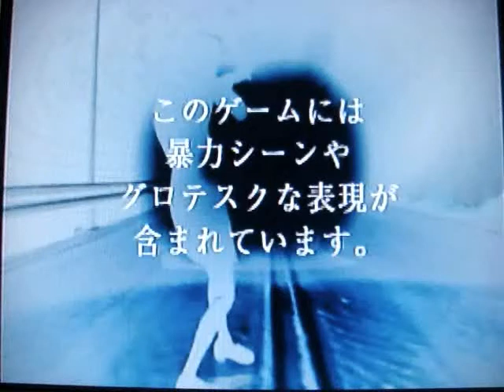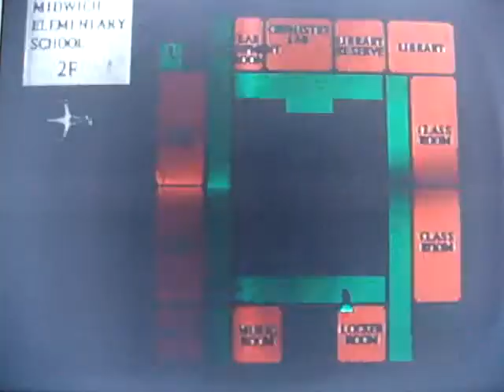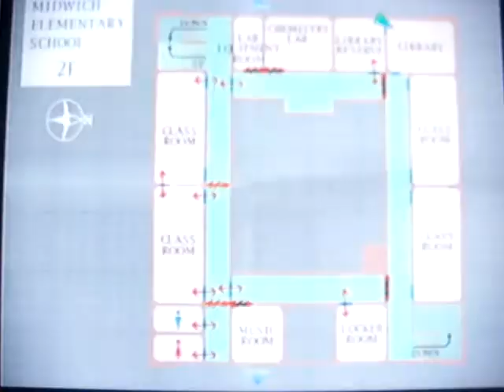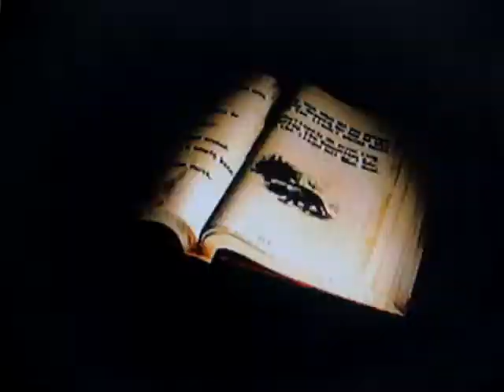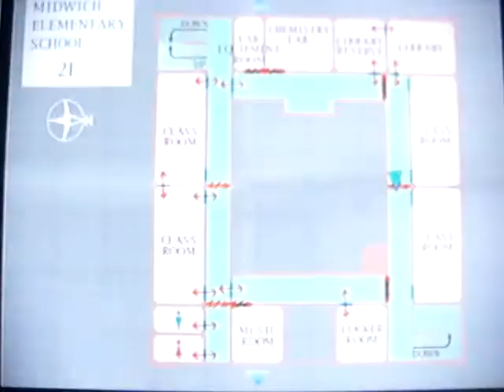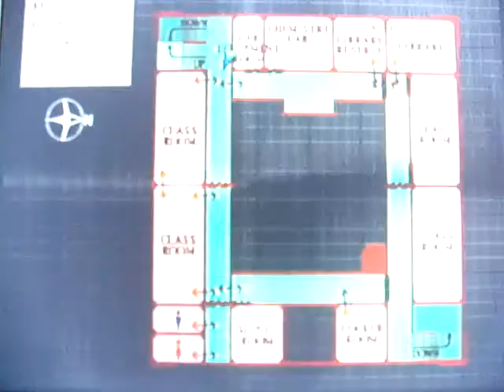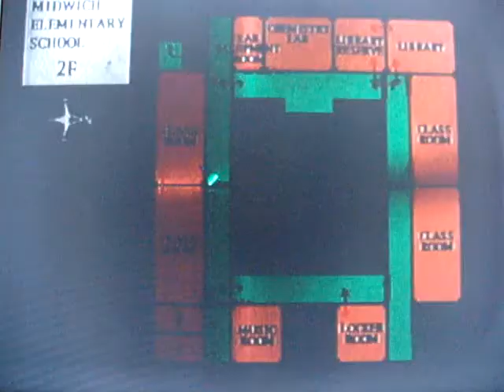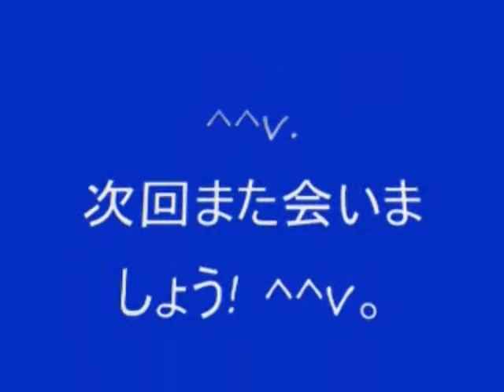No 10 Let's Play SILENT HILL. サイレントヒル。 MrCedar31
PS サイレントヒル 実況。
PS SILENT HILL.